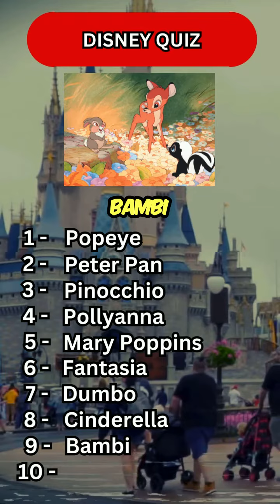DISNEY MOVIES QUIZ